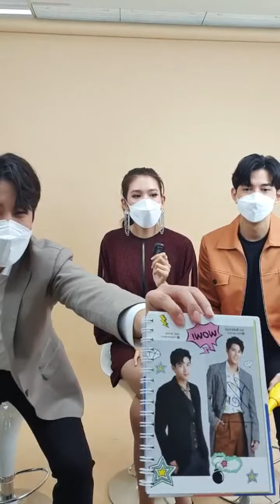[24.02.2022] Live IG 🔴 ch7hd